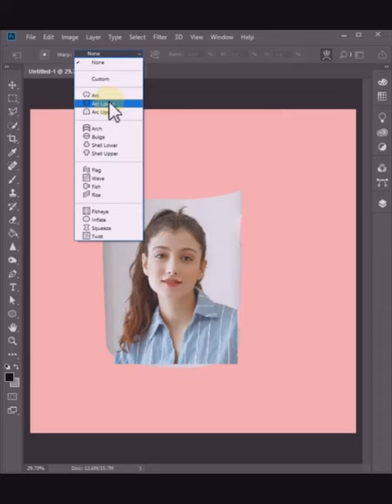Add Your Picture to a Mug | How to Create Mug Mockup | Photoshop